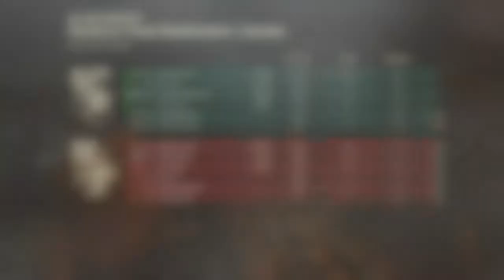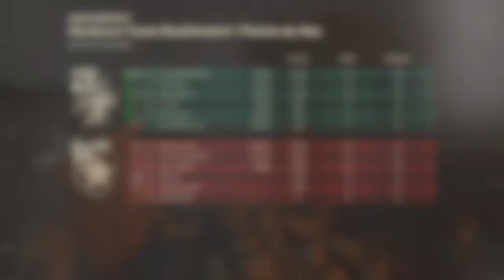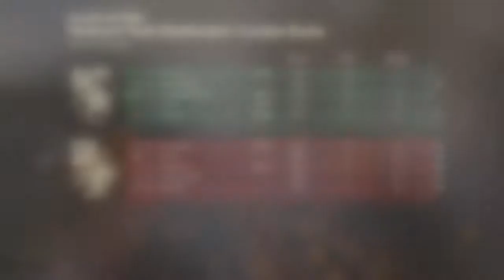WWII (HC TDM)